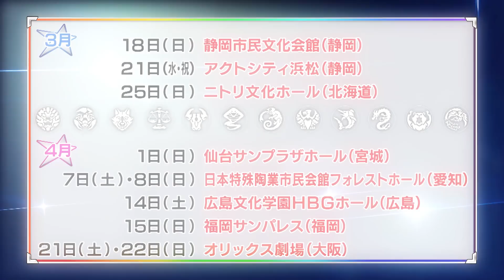【大阪①：宇宙戦隊キュウレンジャーファイナル】歌うのは誰だ！キューレットで決めタマえ！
宇宙戦隊キュウレンジャーファイナルライブツアー2018
4/21（土）大阪会場1日目で歌うのは誰だ！キューレットで決めタマえ！

☆チケットに関するお問合せ（１０：００～２０：００）
０５７０－０００－７７７　　※全国共通

‹第1部›「宇宙戦隊キュウレンジャーファイナルライブ」
宇宙戦隊キュウレンジャーの主役俳優たちを迎え、キュウレンジャーとルパンレンジャー、パトレンジャーによる夢のジョイントショー！

‹第2部›「キュウレンジャートーク＆ライブ」
キュウレンジャー主役俳優6人によるトークとお楽しみ抽選会！ゲストアーティストと番組キャストによるライブも実施！